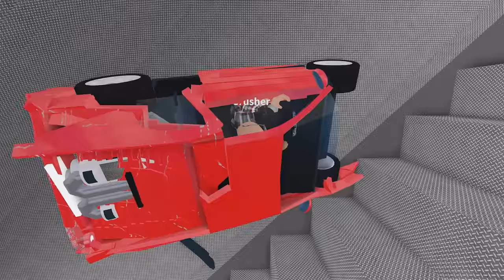Car Crushers 2 trailer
This is a shortened variant of Xbox's Car Crushers 2 trailer meant for display on the roblox site.